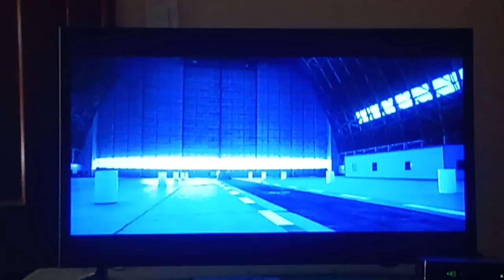Swinging Sixties Scene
From The Movie Austin Powers The Spy Who Shagged Me.